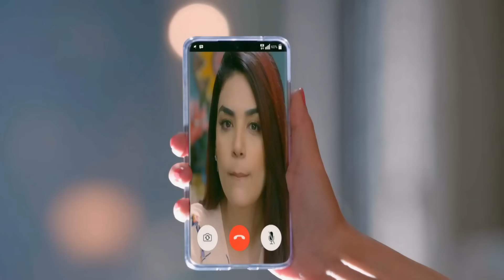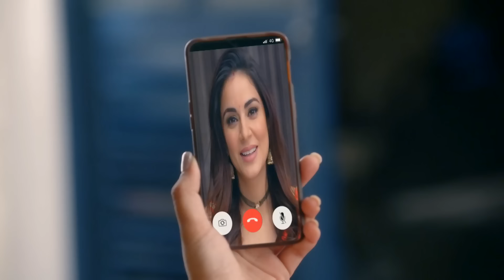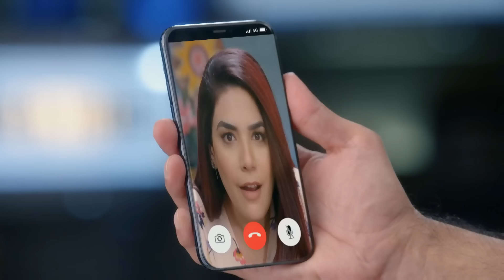क्या Karan करेगा पगफेरे की रस्म? | Kundali Bhagya | Full Ep 782 | Zee TV | 18 Sep 2020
Show Name : Kundali Bhagya
Producer/Star Cast : Karan Luthra,Shraddha Arya
Episode No : 782

Sarla tells Karan to visit her for the 'Pag Phera' ritual and he agrees to it. Preeta doubts Sherlyn and Mahira on seeing them in the kitchen. Later, Preeta successfully completes her first kitchen ritual. Now, viewers in India can watch Kundali Bhagya episodes before their TV telecast on ZEE5!